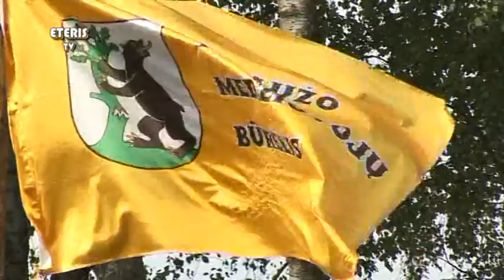ETERIS TV 2015.09.15 Meškapievės miške vyko Prienų rajono medžiotojų šventė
Rugsėjo 12d. Meškapievės miške vyko Prienų rajono medžiotojų šventė